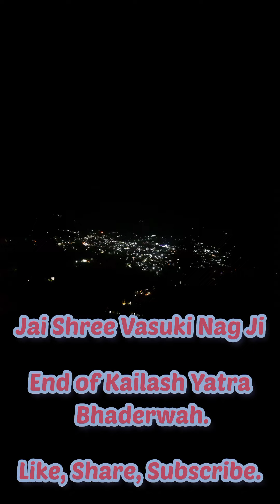Kailash Yatra Day 3 | Kamlas Yatra | Kaplash Yatra | Vasuki Nag Yatra | Rishi Dal | Vasuki Kund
On third day we travelled from Seoz back to Bhaderwah.